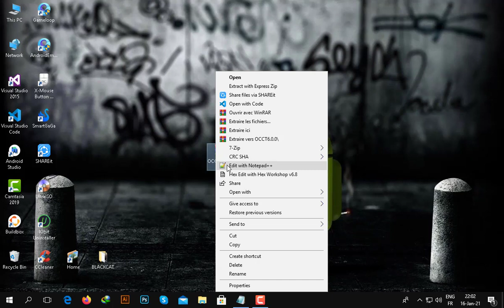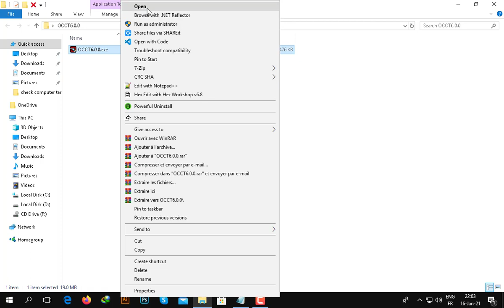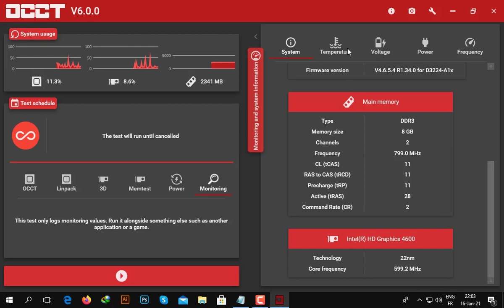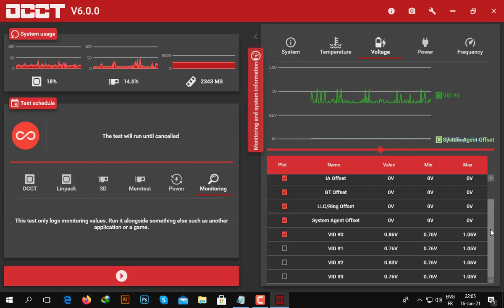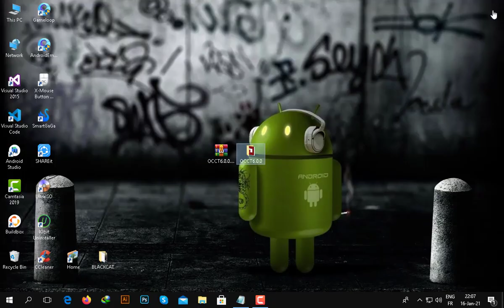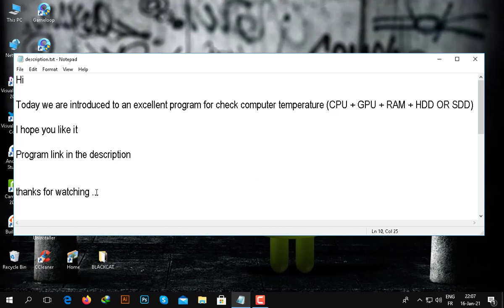check computer temperature CPU + GPU + RAM + HDD OR SDD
Hi
Today we are introduced to an excellent program for check computer temperature (CPU + GPU + RAM + HDD OR SDD)